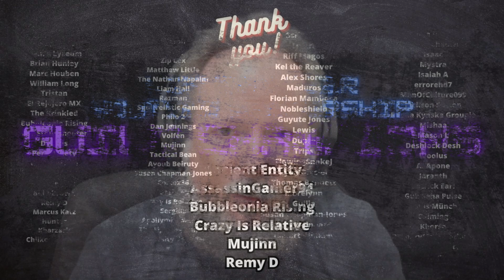Foundation Season 2 Episode 1 Review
Foundation is back for season two on Apple TV+ and today I'm reviewing episode one, titled 'In Seldon's Shadow'. It's a complicated return to a complicated show about a complicated book series authored by Isaac Asimov, but the stunning visuals and incredible writing, directing, and acting combine in a way that simply works. A highly enjoyable return and I can't wait to see what the rest of the season has in store for us.